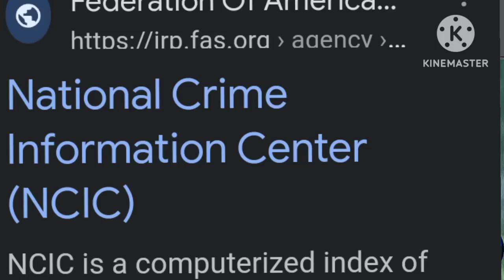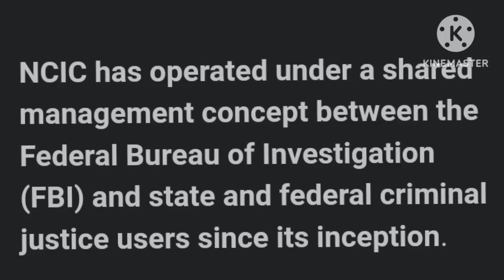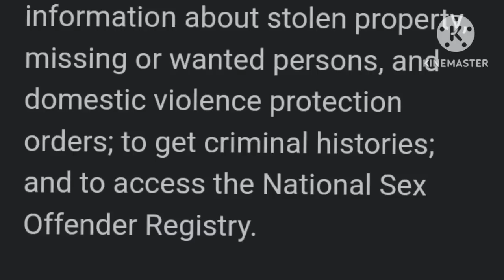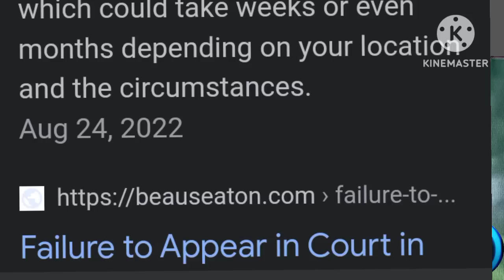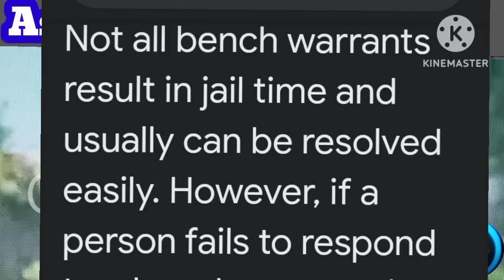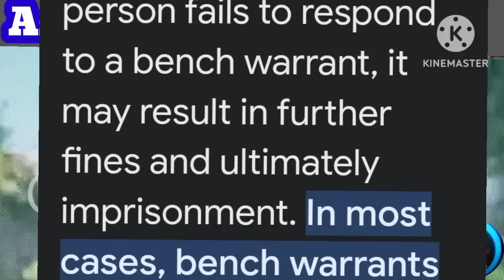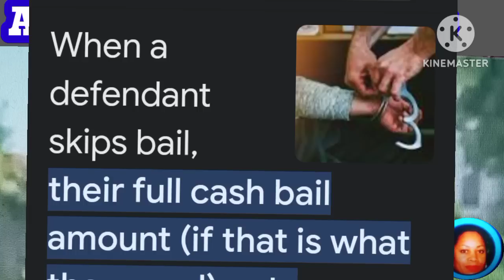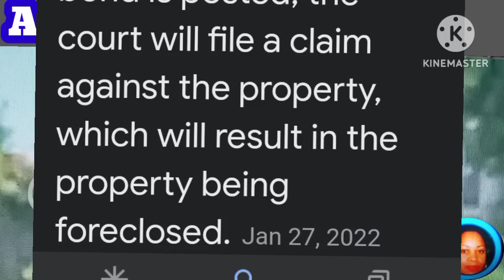Jaguar's U-Haul /was it towed by police?/ Fair Usage Act 1976